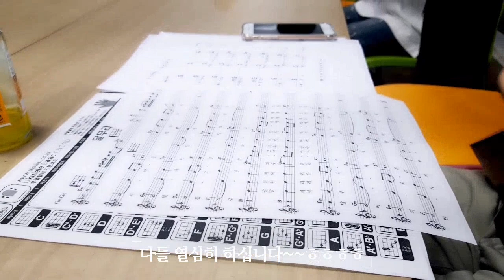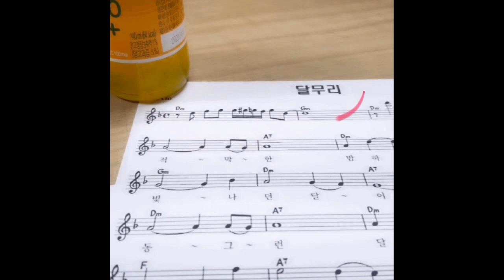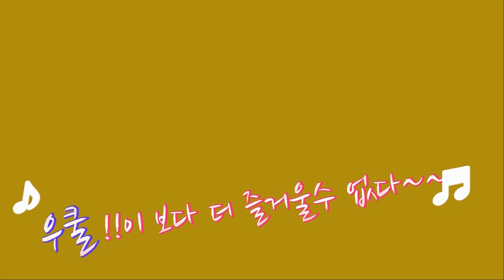[키티쌤]우쿨렐레연주 산다는건 대구이:음 문화예술플랫폼~소통박스